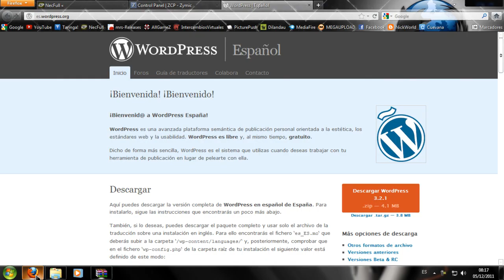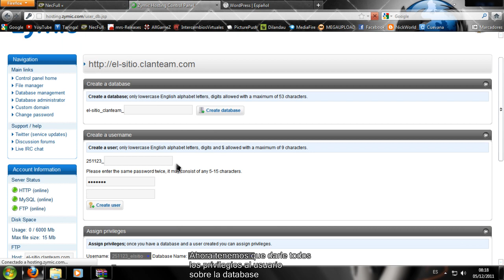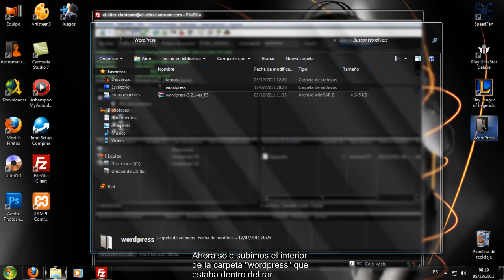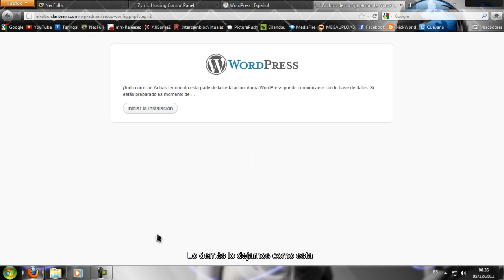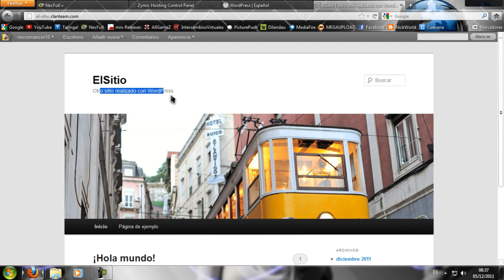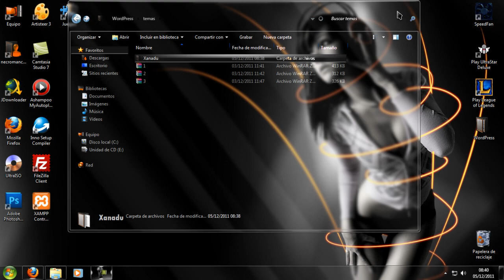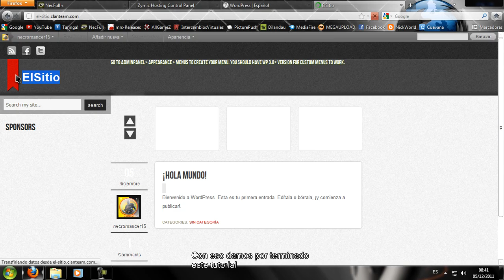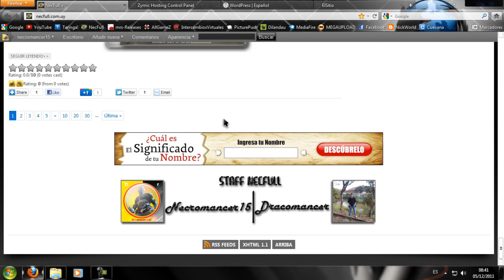Crear sitio con WordPress e Instalar Theme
Tutorial Crear sitio con WordPress e Instalar Theme

Este es un tutorial creado por mi muy completo de como instalar la nueva version 3.2.1 de WordPress en español también recomiendo como segunda opción.

Linkin Park: Numb
Linkin Park: From the inside
Linkin Park: In the end